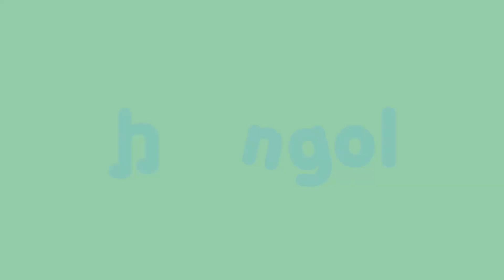hAngol Családi Karácsonyi Koncert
Ismert angol-magyar karácsonyi dalok az egész családnak. :)

Ének: Szolga-Tóth Melinda

Bátyámmal Tóth Dáviddal (zongora) és kedves barátunkkal Vadon Zoltánnal (gitár) zenélünk együtt...kicsit a régi idők szép emlékére is, amikor még a felhőtlen nagy fiatalságunkban bandáztunk együtt, amikor csak tehettük. :)
Fogadjátok sok szeretettel és hAngolódjatok velünk a karácsonyra 🥰🥳🎼🎶